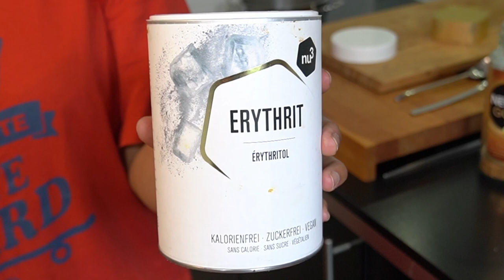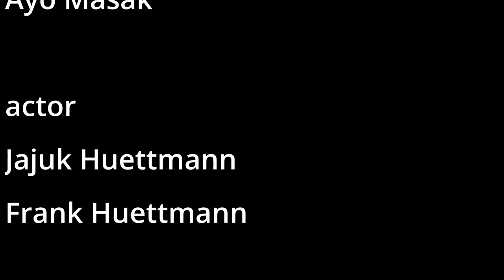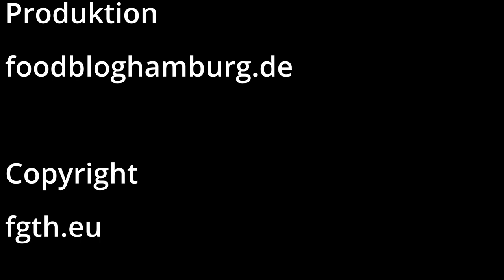Dalgona Caffee Granat/Ananas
Wir haben einen leckeren Kirsch Banane Dalgona Caffee gemacht.
Macht Ihn euch auch einen Dalgona Caffee.

Wir haben diesen Philips Stabmixer